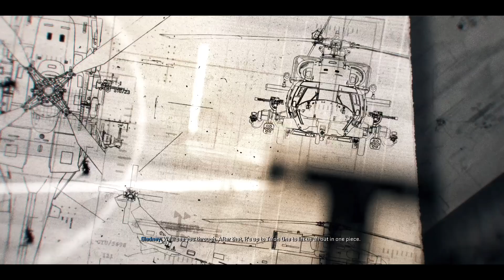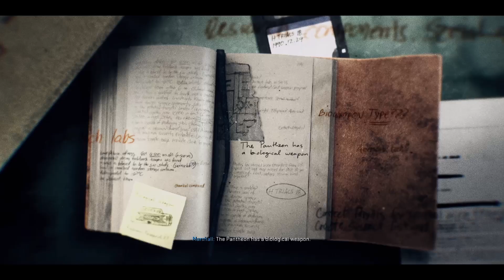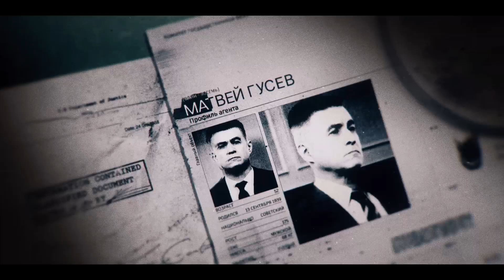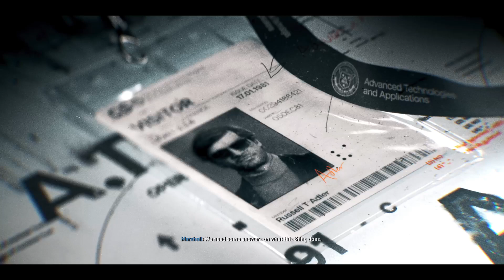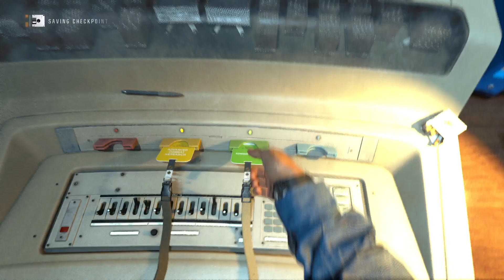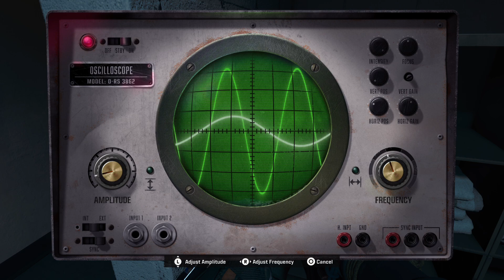*NEW* PART 3 - BLACK OPS 6 CAMPAIGN ON PS5 - ZOMBIES ARE GOING CRAZY!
This is cool. This is black ops 6 campaign on ps5. This is part 3. We fell into a toxic room and our mask broke. Now we have to fight a lot of zombies in this campaign now. That's pretty cool. Anyways more videos coming soon. I hope you enjoyed the video. Also leave a comment because why not. I post every single day.